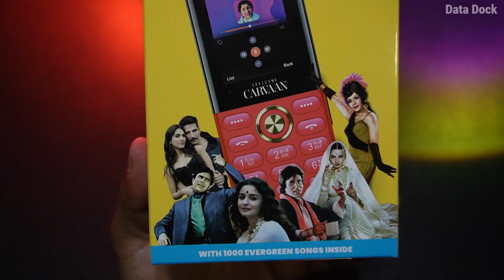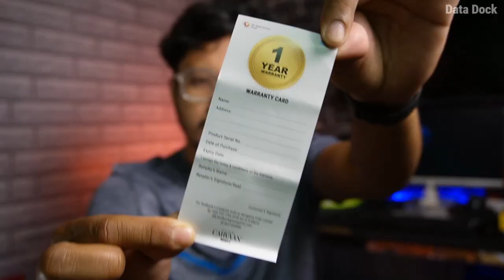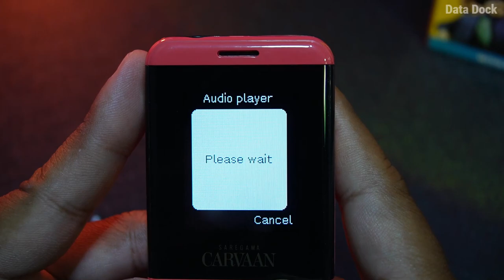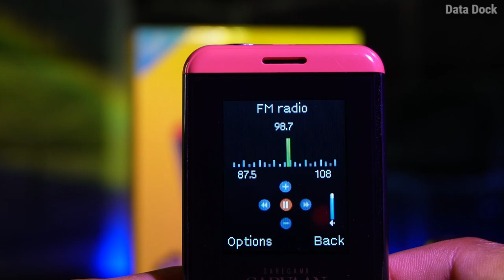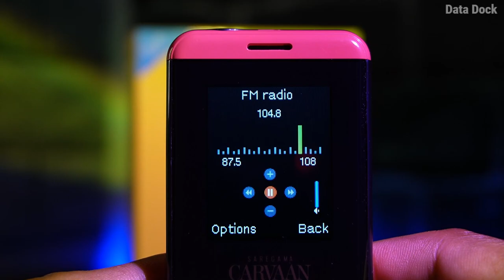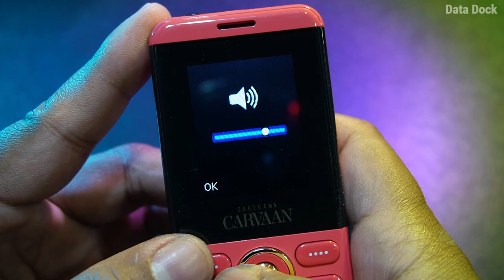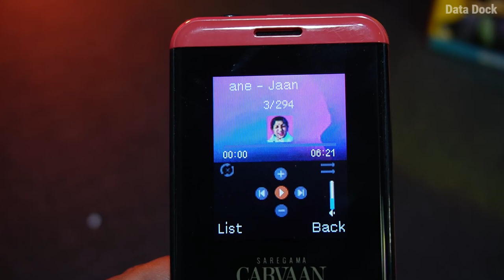Carvaan Mobile M12 DON |1000 Pre-Loaded Songs, Dual Sim, Wireless FM, Free Memory , Made in India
Carvaan Mobile M12 DON, keypad mobile, 1000 pre-loaded songs, dual sim, wireless FM, Free memory space, Made in India

Carvaan Mobile DON comes with 1000 pre-loaded evergreen Hindi songs with super powerful speakers. It is an excellent choice in keypad mobile segment and retro music lovers. Needs no internet to play songs, 800 mAh battery, in-built wireless FM, LED Torch, Dual Sim and many other features.

Specifications:
Pre-loaded songs-1000 Superhit songs
Sim-Dual (Nano and Standard)
1.8" Display 2.5 D PMMA non-breakable tough glass
800 mAh Battery
Memory card- 4 GB; 1.3 GB free space
FM
MTK Processor
Aux outCall recording
Voice recording
F1 racing game
Multi-language support
Bluetooth for file sharing
Save up to 1000 contacts
200 SMSWarranty- 1 Year  Dimensions (mm)- 115.60 x 47.40 x 14.50mm
Weight (in grams)- 73grams
Let's be on Social :
Thanks,
Data Dock